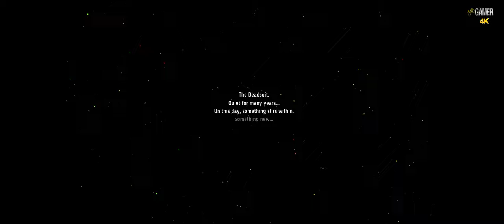Ghost Song - 1 hour of Gameplay (4k - 60FPS - PC ULTRA - No Commentary)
On the desolate moon of Lorian, a long-dormant Deadsuit awakens from slumber—armed and combat-ready, memory clear of purpose. But something new is stirring.
Strike out beneath the surface in search of answers in Ghost Song, an atmospheric 2D adventure of self-discovery, ancient mysteries, and cosmic terror. Explore winding caverns lit only by bioluminescent flora, battle strange and powerful creatures, and acquire new abilities to help you unearth this alien world’s long-buried secrets.
Descend deep into the darkness—only then will you learn (or is it remember?) the truth.

FEATURES
Discover what lies below
Explore the twisting alien tunnels and long-abandoned labs of an expansive, beautifully illustrated Metroidvania-inspired 2D world filled with secret chambers and a haunting history.

Power up and progress
Acquire potent weapons and game-changing new abilities in the depths, unlocking access to new strata of the moon and optional hidden areas.

Face challenging foes
Combat the fungal aliens and metal husks of Lorian with responsiveness and precision. Level up your power, and customize your suit and blaster with an arsenal of modules.

Blast and smash
Master the distinctive rhythm of Deadsuit’s core combat. Pummel enemies with your rapid-fire blaster, building up barrel heat that empowers your melee attacks.

You’re not the only entity trapped in this unfamiliar place. Encounter a cast of voiced characters and discover their own tales of survival, courage, abandonment, and redemption.